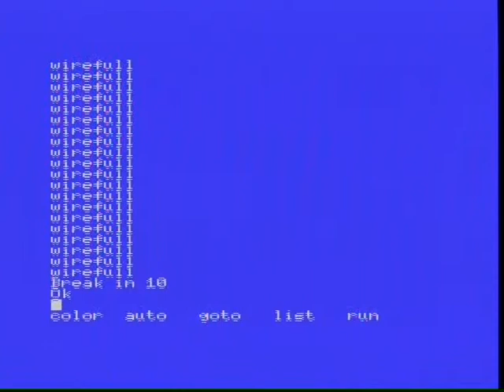Canon V-20 boot MSX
MSX Canon V-20 boot